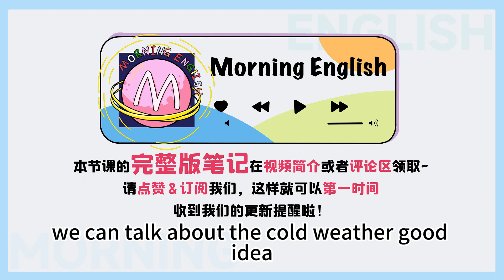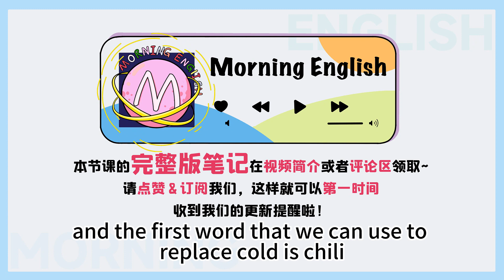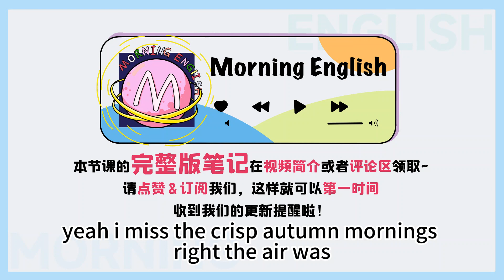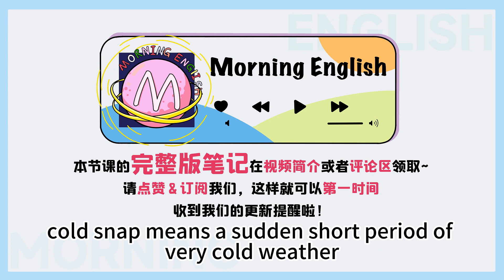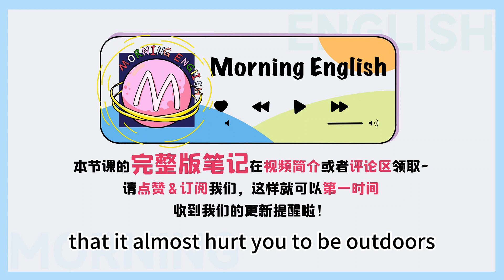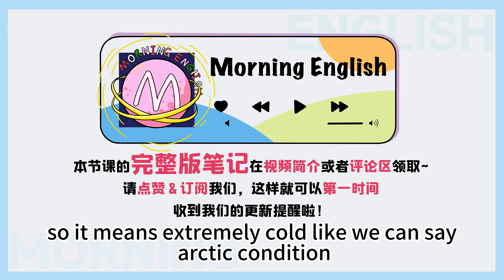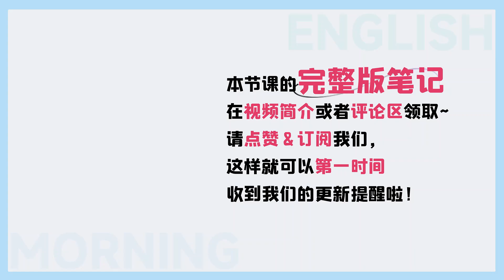地道「冷」知識，不要只會說 cold了！